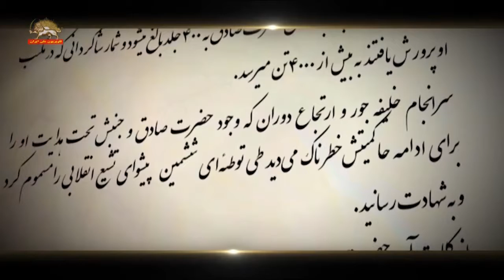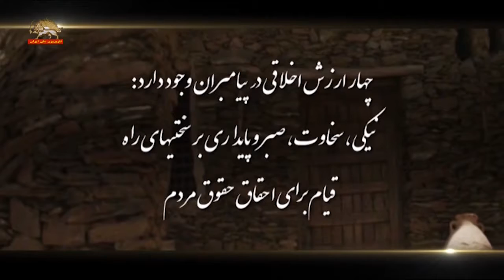بیست و پنجم شوال شهادت امام جعفرصادق (ع) ششمین پیشوای تشیع انقلابی